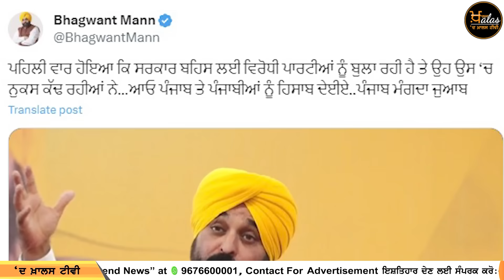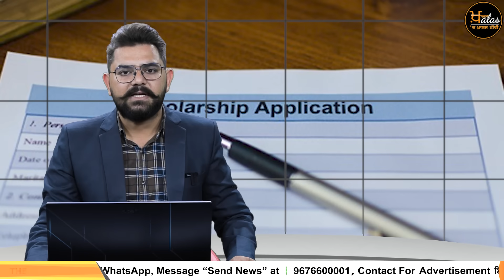11 Top News | 11 Big News | 28 Oct | 5 ਵਜੇ ਤੱਕ ਦੀਆਂ 11 News | THE KHALAS TV